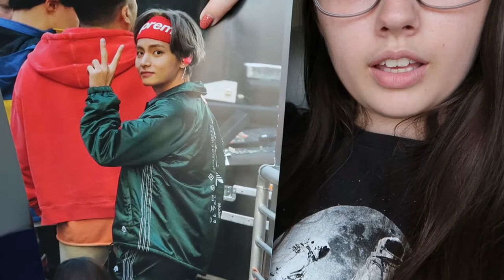Week 4, 5, and 6 vlog | Shepherd University